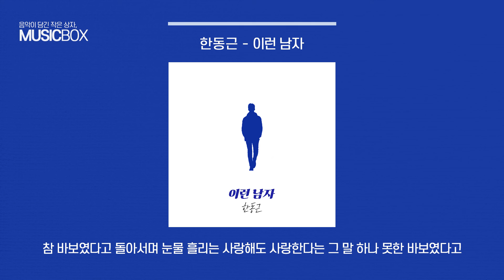1시간 l 한동근 - 이런 남자 / 가사 Lyrics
영상의 수정 및 2차 가공을 금하며, 무단 재가공 및 불펌 채널은 모두 신고조치 하겠습니다.

이 채널은 광고 수익을 창출하지 않는 채널입니다.
원작자가 광고를 넣을 수 있으며 모든 수익은 원작자에게 돌아갑니다.